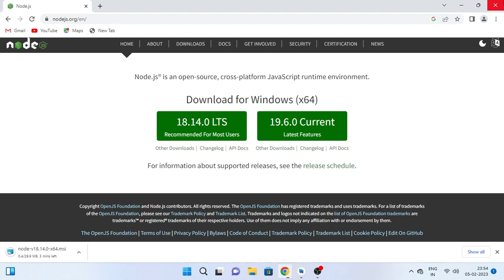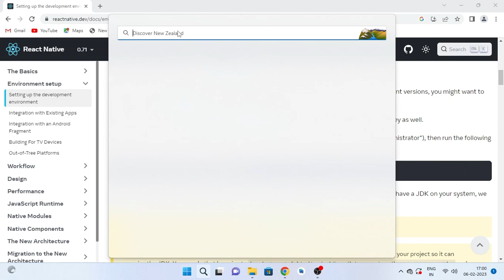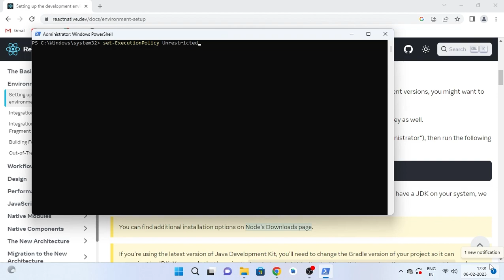How to install Node Js ? Step by Step Tutorial || Imbibe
how to install node js in windows 10
install npm
install node js windows
node js download
download npm
install npm windows
install npm windows 10
how to install node js in windows 11
install npm
node js download
install npm windows
how install node js command prompt
how install node js in windows 7
how to install node js in visual studio code
how to install node js
how to install node js in windows 7
how to install node js and npm

Thank you for visiting our channel! We create videos on a variety of topics including programming, design, and technology. From beginner-friendly tutorials to advanced tips and tricks, we have something for everyone. Thanks for your support and we look forward to continuing to share our knowledge with you!